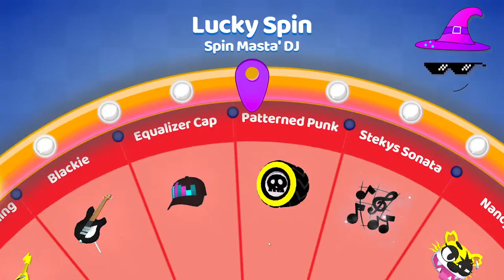Checking out the new Smash Karts Season!